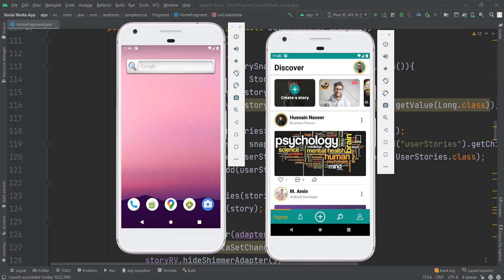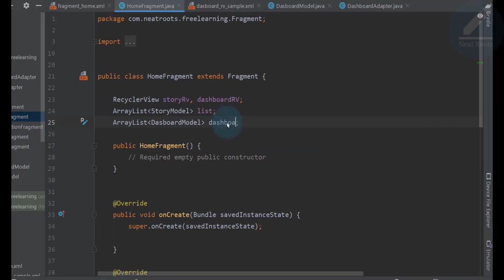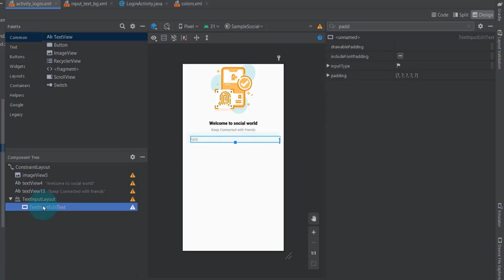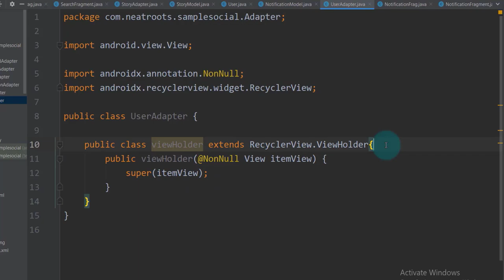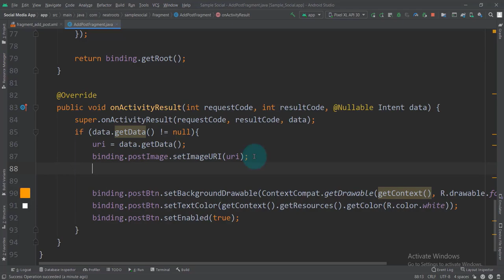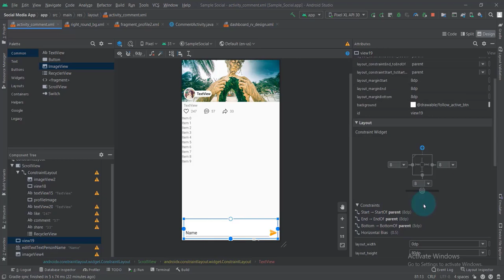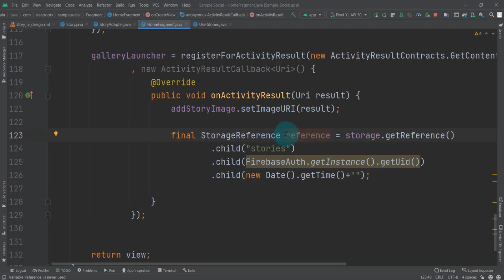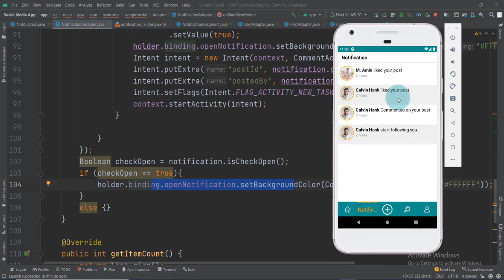Social Media App Tutorial in Android Hindi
In this Video, You'll learn how to make a Complete Social Media app on Android Studio. You'll learn Social Media apps from basic to advanced levels. After watching this video you'll start creating any Social Media app.

✅Shopping app like Myntra
✅Food ordering App with Admin panel
✅Video Player
✅Weather app
✅Quiz app
✅Timetable Manager app
✅Building a Notes App (using Room Library)
✅Guess the Word Dice Roller
✅Building a Calculator App

 🔻Preview of the course
✔️Live Classes (Zoom)
✔️Lifetime Recording Access
✔️Placement Guidance
✔️Assignments
✔️Basic to Pro

 🔻Batch Details
✔️Starting date: 24 March 2023
✔️Class timing 8:00 pm to 10:00pm
✔️ Duration 4 Months
✔️Discounted Fee:  Rs 3999
✔️Language Hindi

Customization is Paid:
If you wanna add some more features & publish this app on play store for earning purpose or for your Personal Project.
0:00:00  Intro
0:12:20  Custom Bottom Navigation in Android
0:18:58  View Binding in Android
0:25:49  Social Media Dashboard
0:26:40  Dynamic Sizes for Responsive Design
0:35:13  Rounded Image View Material UI
1:24:03  Social Media Profile
1:58:36  Custom Toolbar in Android
2:05:38  Notification UI Designing
2:07:42  Tab Layout in Android
2:56:51  Firebase integration android
2:59:03  Firebase Authentication Sign up
3:16:59  Firebase Authentication Login
3:21:22  Upload Image in Firebase database
3:36:53  Fetech user data from Firebase Database
3:49:56  Fetch Users data in Recyclerview
4:12:01  Search Users and Follow
4:30:56  Firebase Signout Android
4:50:50  Exclude current user from user list Android
5:09:39  Text watcher
5:23:53  Upload Post
5:44:50  Fetch posts data in Recyclerview
6:05:20  Post Like Firebase
6:22:47  Post comments frontend
6:44:26  Post comments backend
7:45:54  Upload user story Firebase
8:04:35  Fetch stories data in Recyclerview
8:25:05  Shimmer effect android
8:38:03  In app Notification android

➡️ Tutorials of Social Media, WhatsApp , Instagram App , Food Ordering App Quotes App and many Other Android Apps